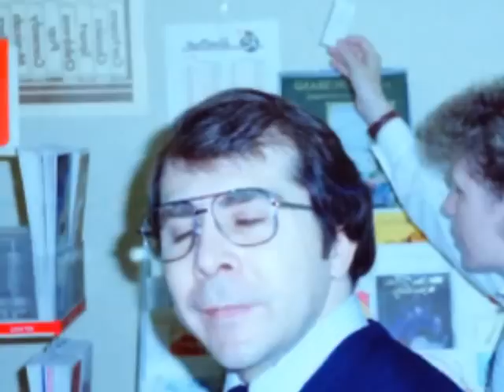oerlinghausen NAAFI 1987 TO 1994 KEVIN LAWRENCE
NAAFI  SHOP